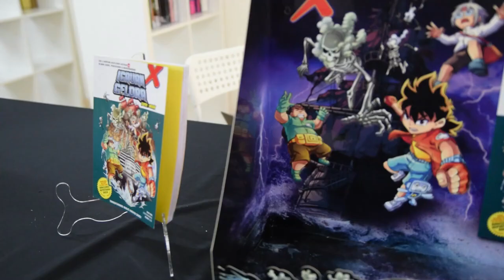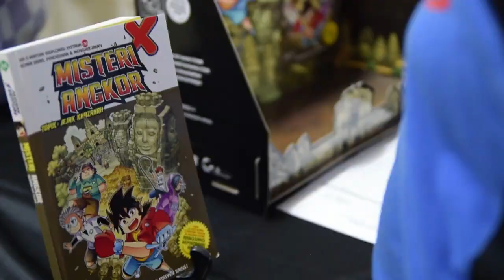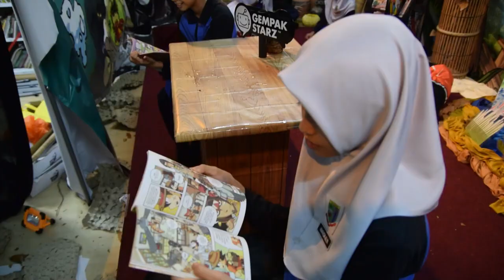RANGKUMAN AKTIVITI PERTANDINGAN KOMIK STEAM GEMPAK STARZ SK SETIAWANGSA 2023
PERTANDINGAN KOMIK STEAM GEMPAK STARZ : MENCIPTA MODEL & SUDUT DEKORASI STEAM 2023